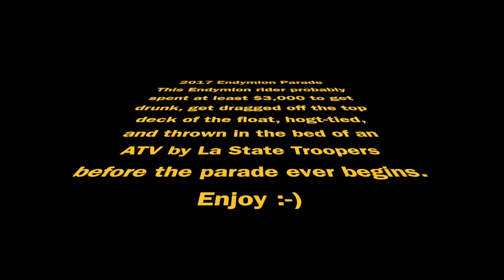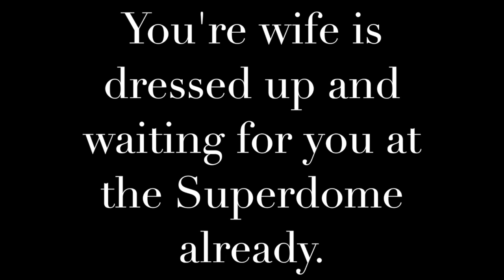WATCH! Cuffed & Dragged off Mardi Gras float 2017 - Endymion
This guy is cuffed & dragged off the Endymion Mardi Gras float 2017.  Allegedly, he took a swing at a cop, or one of the parade officials.

One can easily spend upwards of $3k-$5k a year to ride in the most popular parade during Mardi Gras.  There is a huge formal party in the Superdome afterwards for riders, friends, and family featuring A-List music performances.

This video picks up after about 10 minutes of the State Troopers trying to convince him to come off the float voluntarily.  They grew weary of his antics, and decided it was time for him to be exited from the parade route.